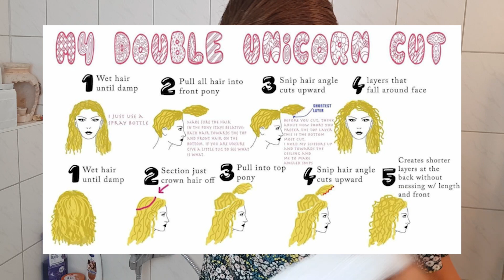UNICORN CUT 🦄 💇🏼‍♀️ | Wolfcut 🐺 | CURLY GIRL METHODE (deutsch) | Plunderstückchen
Coconut CoWash von As I am
Eco Styler Black Castor & Leinsamenöl Gel
Shea Moisture Coconut & Hibiscus Curl & Shine Shampoo and Conditioner Set
Giovanni Tea Tree Triple Treat Set Shampoo & Conditioner
Kinky Curly Knot Today Leave In
Kinky Curly Curling Custard
Love Beauty And Planet Geschenkset Pink - Murumuru Butter und Rose
Faith in Nature Lavendel Conditioner

*Alle Links zu den Amazon Produkten ermöglichen mir eine kleine Provision bei einem Kauf zu bekommen. Für euch fallen keine zusätzlichen Kosten an, aber ihr unterstützt damit meinen Kanal